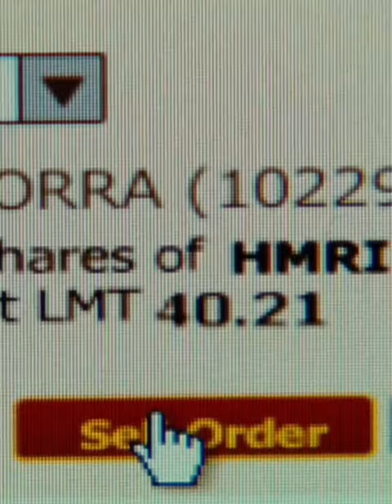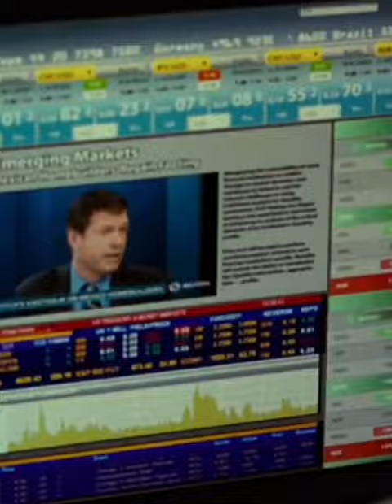Советую посмотреть всем классный фильм на вечер Области тьмы